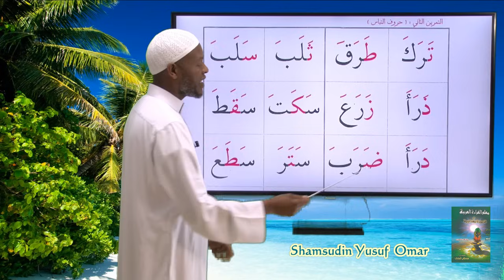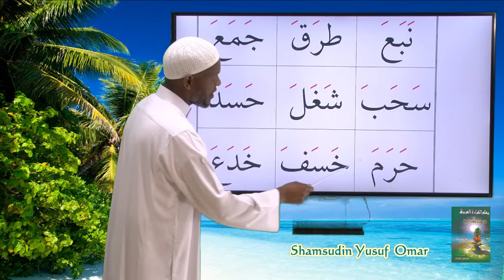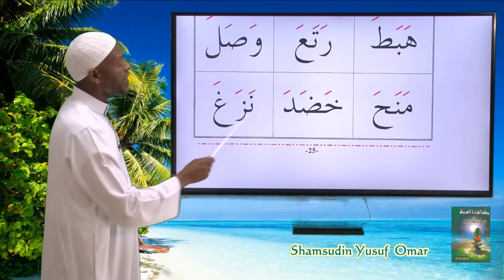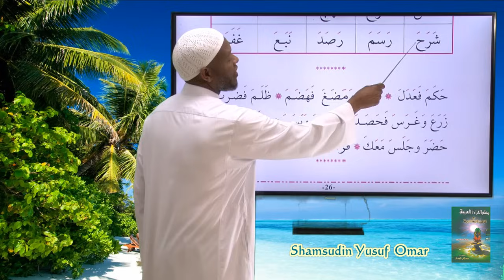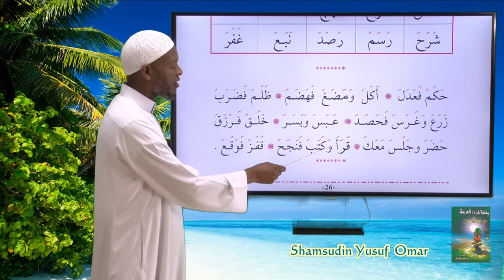Barsiisaa Qaraatii Qur'aanaa Fathaa 3